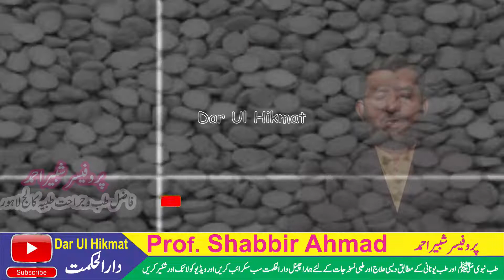Chane Ki Dal Pakane Ka Tarika || Chane kI Dal Khane Ke Anmol Fawaid | چنے کی دال کے حیرت انگیز فوائد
आसान नुस्खा
घरेलू टिप्स
घरेलू उपचार
आसान घरेलू उपचार
आसान घरेलू टिप्स
aasaan nuskha
ghareloo tips
ghareloo upachaar
aasaan ghareloo upachaar
aasaan ghareloo tips
آسان نسخے
گھریلو ٹوٹکے
گھریلو علاج
آسان گھریلو علاج
آسان گھریلو ٹوٹکے
Easy prescription
Home remedies
Home remedies
Easy home remedies
Easy household tips
aasaan nuskhay
gharelo totkay
gharelo ilaaj
aasaan gharelo ilaaj
aasaan gharelo totkay

asan nuskhe
gharelo totke
gharelo ilaj
asan gharelo ilaj
asan gharelo totke

health
ہیلتھ کیئر
ڈاکٹرسے رابطہ
میڈیکل ایمرجنسی
ہسپتال
ڈاکٹر
بیوٹی ٹپس
ڈاکٹر ٹائم
Difficulty
Health care
Doctor contact
Medical emergency
Hospital
Doctor
Beauty tips
Doctor time